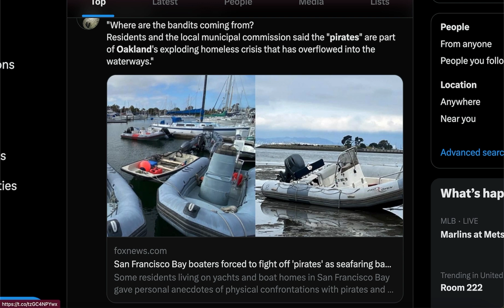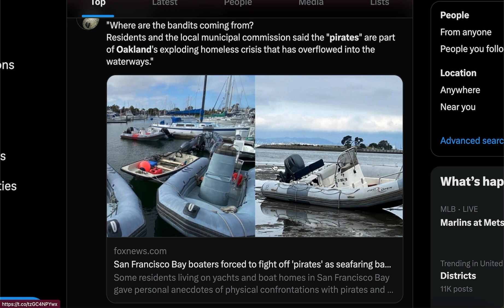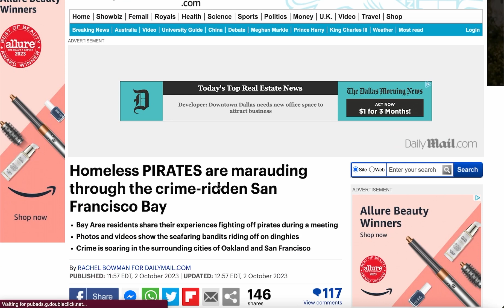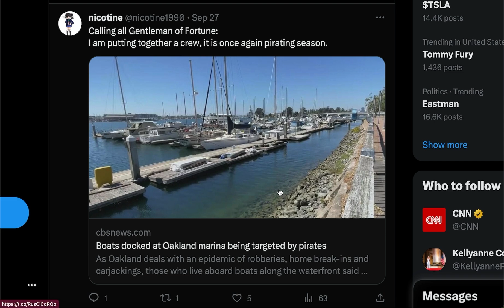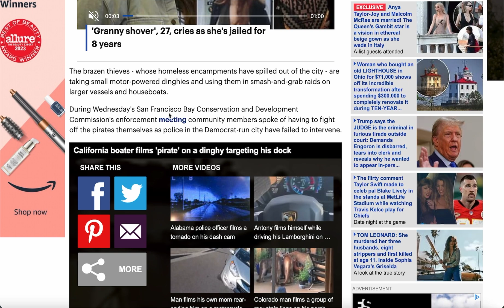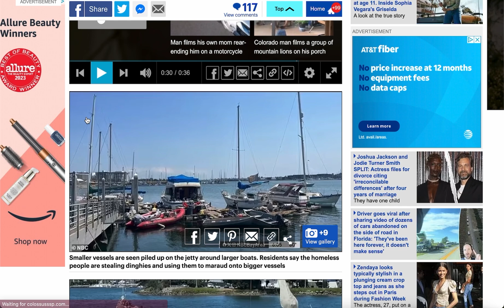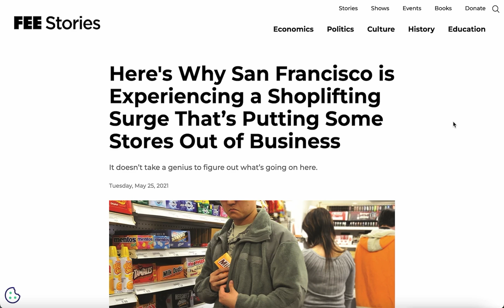Homeless Pirates Are Attacking The San Francisco Bay